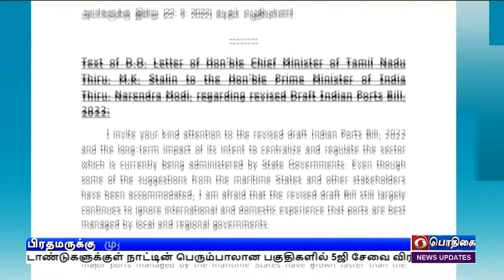பிரதமருக்கு முதலமைச்சர் மு க ஸ்டாலின் கடிதம்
துறைமுகங்கள் தொடர்பான மசோதாவில் மாநில உரிமைகளை பாதிக்கும் அம்சங்களை அகற்ற வேண்டும் - பிரதமருக்கு முதலமைச்சர் மு க ஸ்டாலின் கடிதம்.